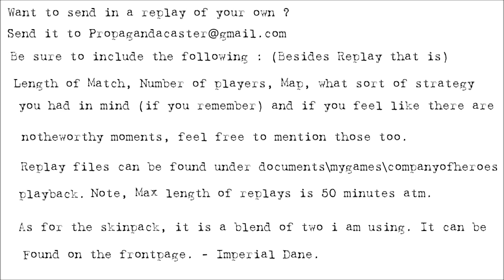[CoH2][1v1] Propagandacast #516 [SU]RedxWings vs [WM]YoungleeAye